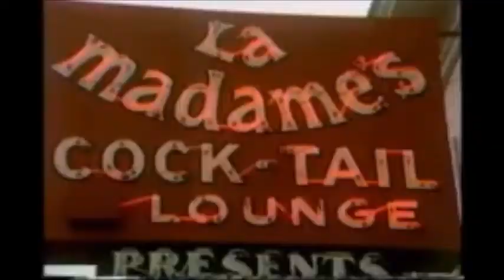Gary Burbank Interview About Play It Forward by Roger 'Hurricane" Wilson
Gary Burbank Interview About Play It Forward & the Cincinnati Guitar Festival by Roger 'Hurricane" Wilson and James Patterson